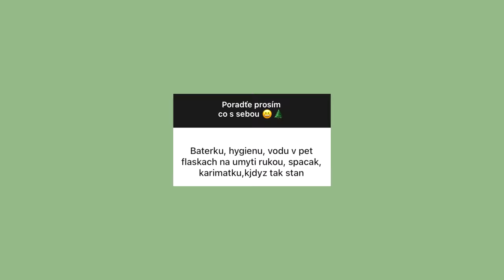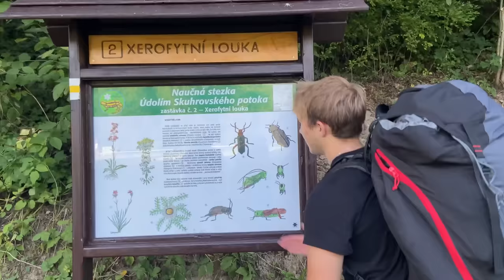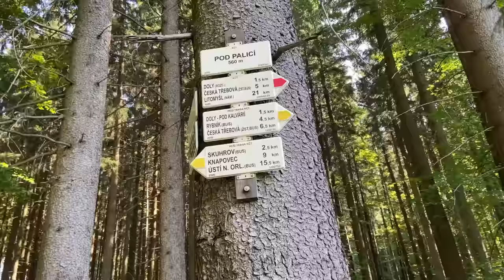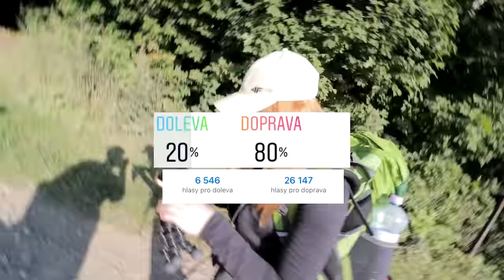Přežíváme víkend V LESE | Natyla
SDÍLENÍM mezi své přátele mě nejvíce podpoříte! ❤️

Video obsahuje spolupráci s Českou spořitelnou

► Technika
Běžně: Panasonic Lumix GH4 + X VARIO 12-35mm
Konkrétní video: iPhone 11

Natálie Tolarová
Natyla